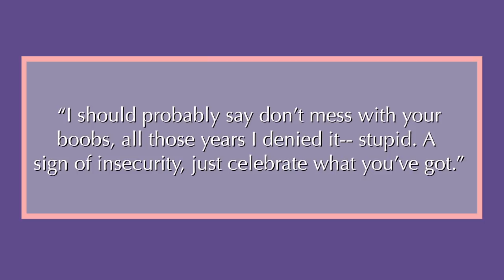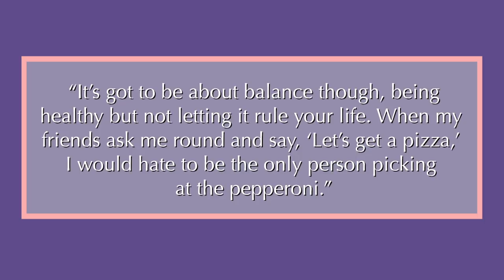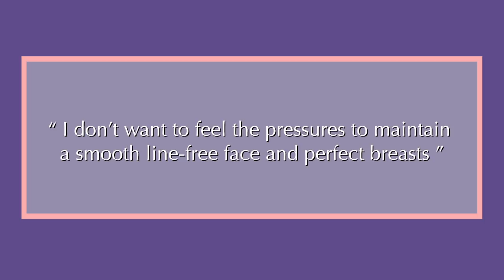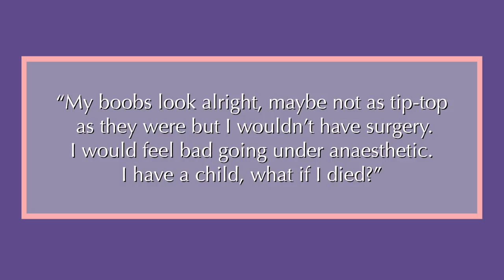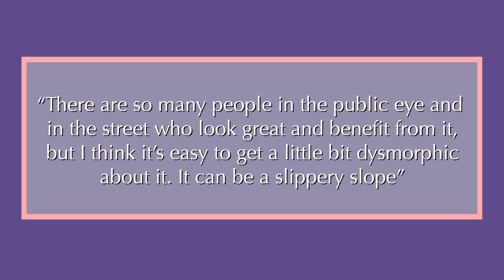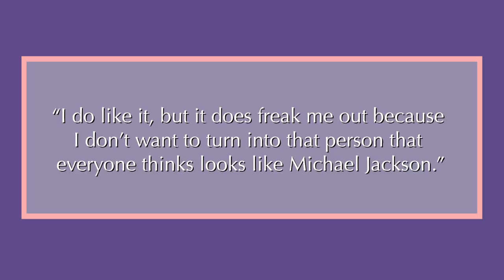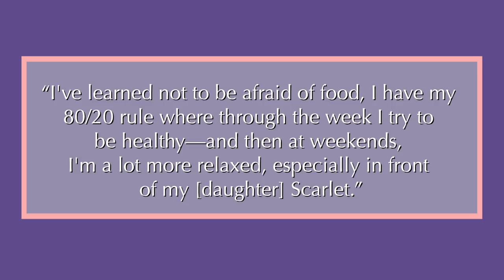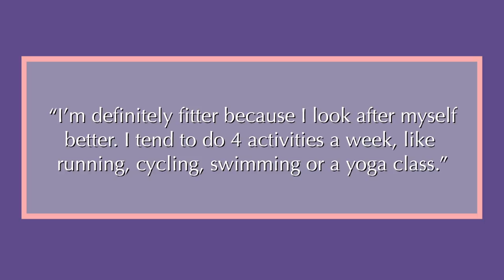SPICE GIRLS | Before & After Transformations | Plastic Surgery, Diet, Exercise & more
SPICE GIRLS | Before & After Transformations | Posh, Ginger, Scary, Sporty & Baby

Spice Girls were a hit group of the 90s gaining popularity with their songs Wannabe, Spice Up Your Life, Say You'll Be There and Viva Forever.

Their members Victoria Beckham or Posh Spice, Geri Halliwell or Ginger Spice, Mel B or Scary Spice, Mel C or Sporty Spice and Emma Bunton or Baby Spice have changed a lot throughout the years and today we will show you how. From plastic surgeries to diets, here are the Before and After transformations of the girls in the popular girl group.